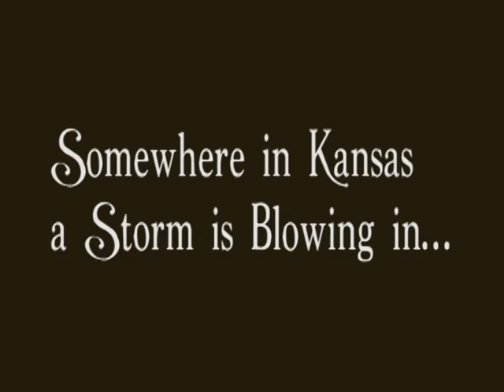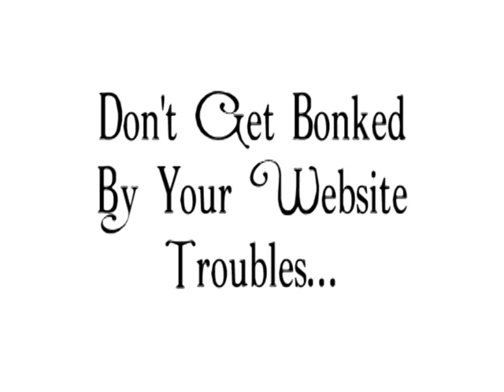The WordPress of Oz - The Tornado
- Poor little Dorothy, she's so confused. Confused by web technology, and what it takes to get a website up and running. And frustrated at the hassle and expense of working with webmasters. Watch this video, the first in a series, and see what happens to Dorothy when a storm of web technology blows in from across the Kansas plains.